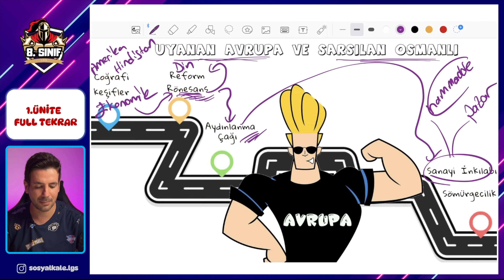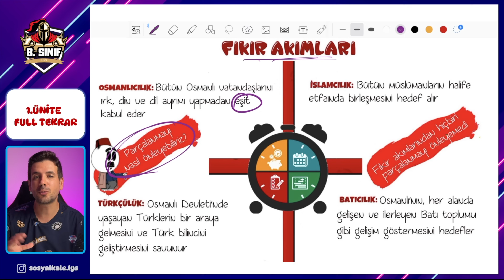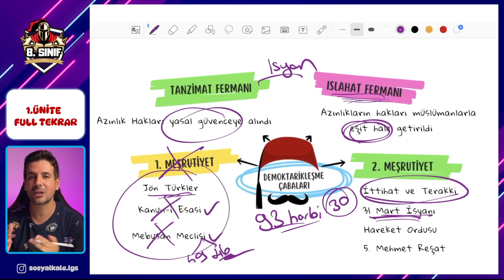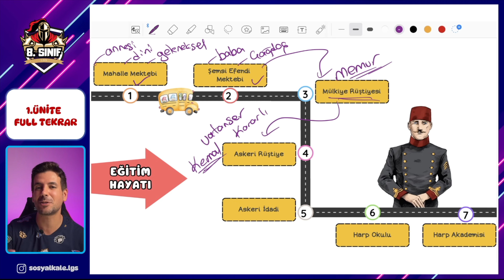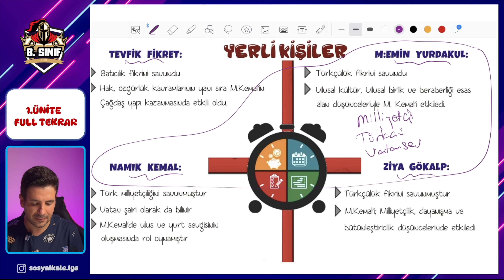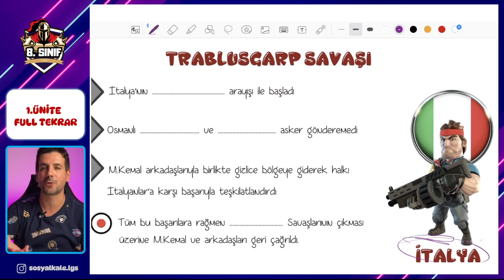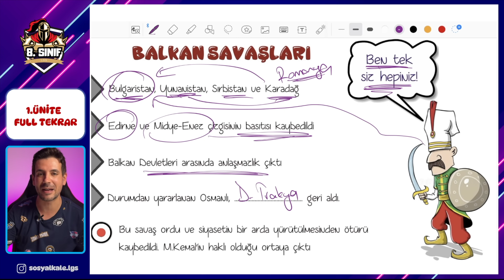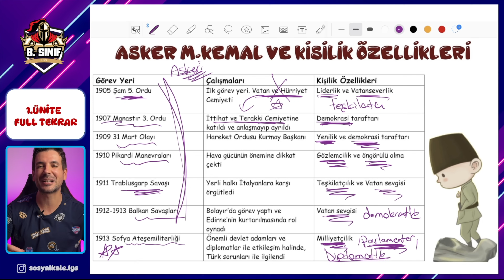8. Sınıf İnkılap Tarihi 1. Ünite Full Tekrar | Bir Kahraman Doğuyor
8. Sınıf İnkılap Tarihi ve Atatürkçülük Dersi 1. Ünite Bir Kahraman Doğuyor Full Tekrar Çalışması